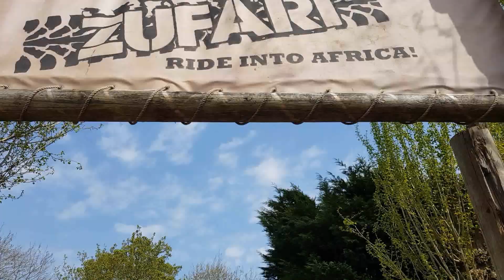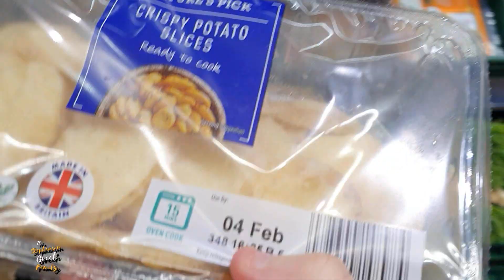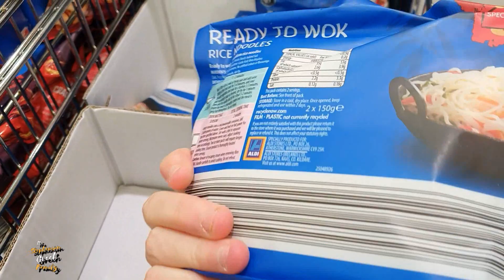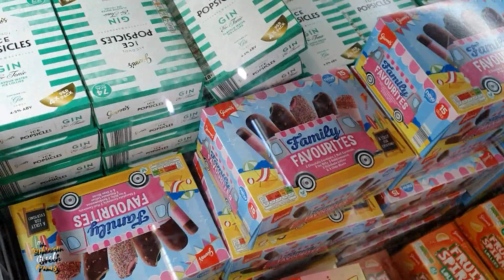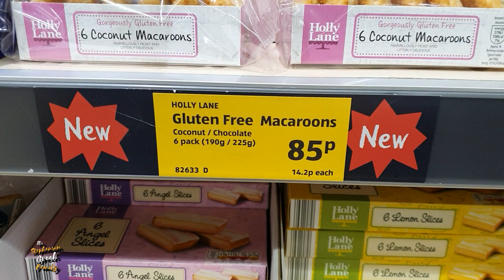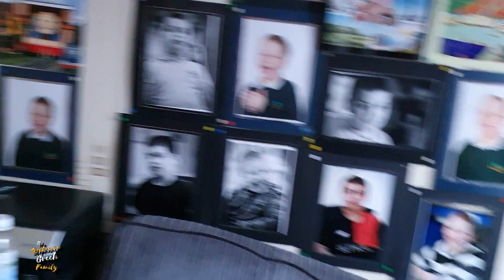Meltdown SGFAM AutismVlogs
On Today's Vlog a bit of a meltdown when going shopping with Ben and Liverpool just keep on winning.

Our E-Bay Shop -